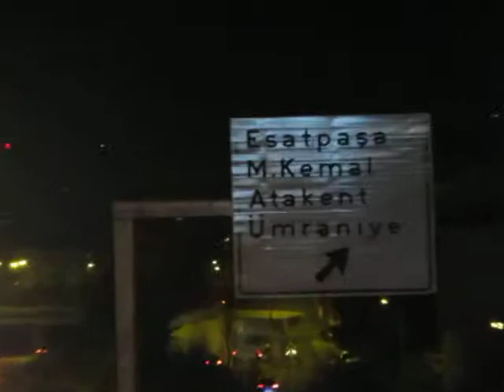Ataşehir Fetih Mah.Fetih Cami ve üst geçit çevresi,otoban görünümü-3